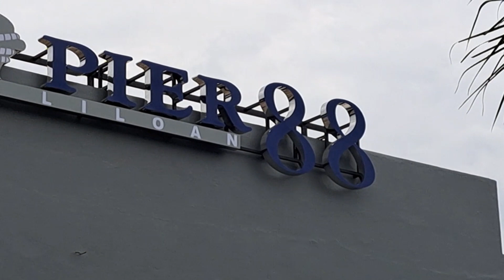BBM AND SARA DUMATING NA SA LILOAN BINUKSAN ANG BAGONG PIER 88